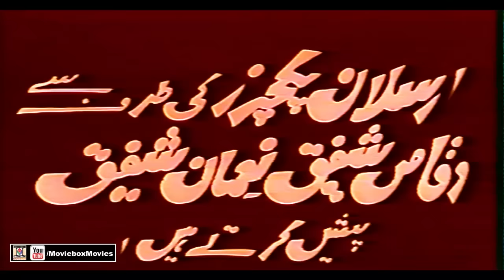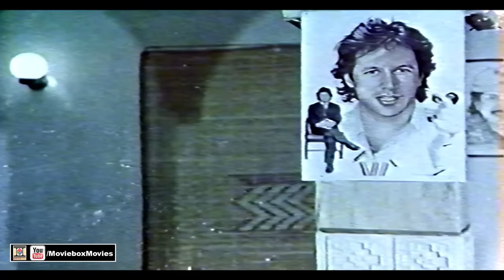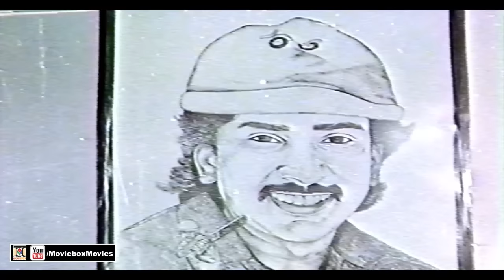CHAKKA - SULTAN RAHI, GORI, SHAAN & SAIMA - OFFICIAL PAKISTANI MOVIE